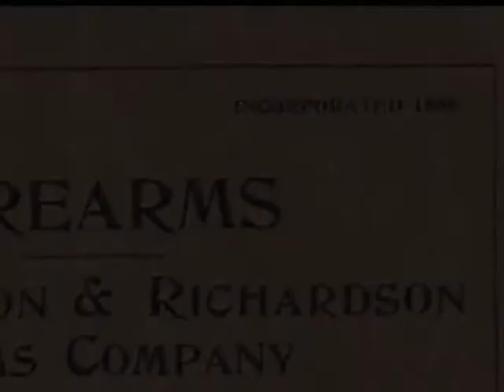H&R Project - Stockwork #4 Finishing the Finish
Toning down the super high gloss of the Tru Oil Finish and making a hardened surface that will keep the stock looking good for years!